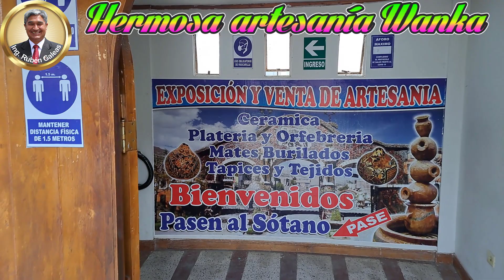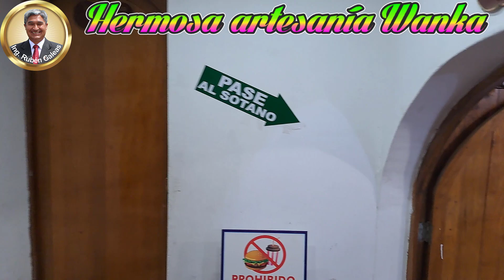Hermosa Artesanía "Wanka" en el Valle del Mantaro.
LO MEJOR DEL PERÚ PARA EL MUNDO! .. Hermosa Artesanía de Huancayo y del Valle del Mantaro. VISITEN HUANCAYO. LOS ESPERAMOS CON LOS BRAZOS ABIERTOS... Estos productos artesanales se encuentra en en el Parque de la Identidad Wanka, durante los 365 días del año.

Muchas gracias por tu apoyo. que Dios te bendiga...!!!